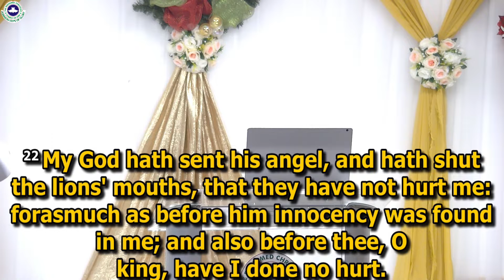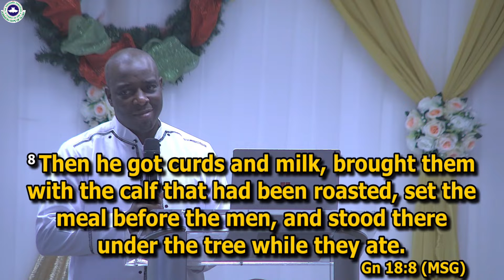THE COMFORTER │PASTOR REMI AFOLABI│NOV. 25TH 2022